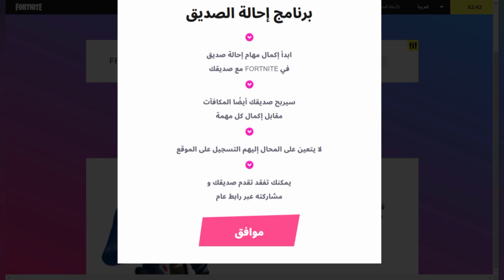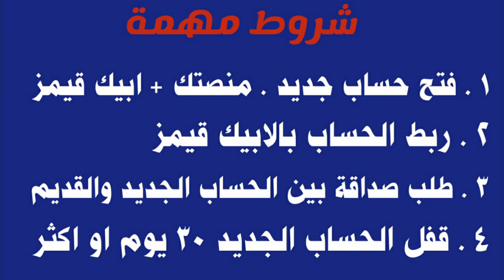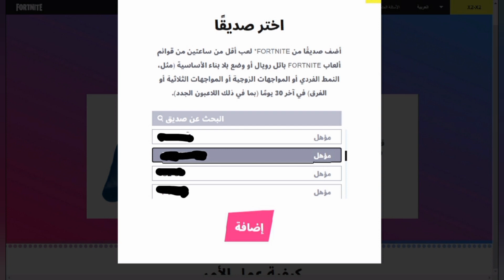حزمة مجانية لجميع المنصات ❗😱 مضمونة 100% 👍 سكن + اكس + حقيبة 😍 فورتنايت | FORTNITE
حزمة مجانية للجميع 🔥🔥🔥

f07EfM